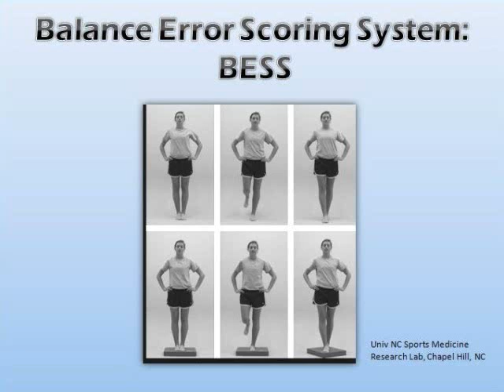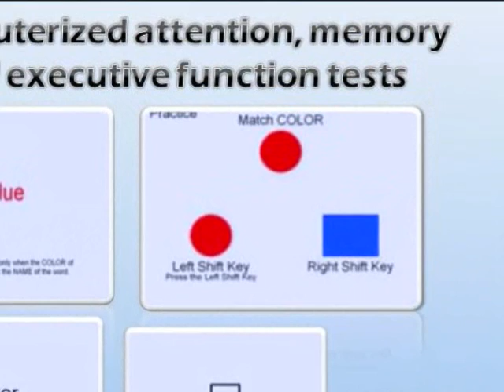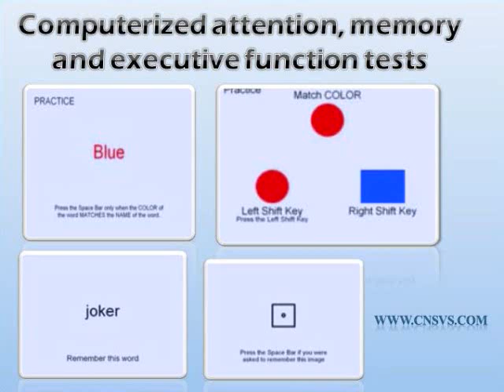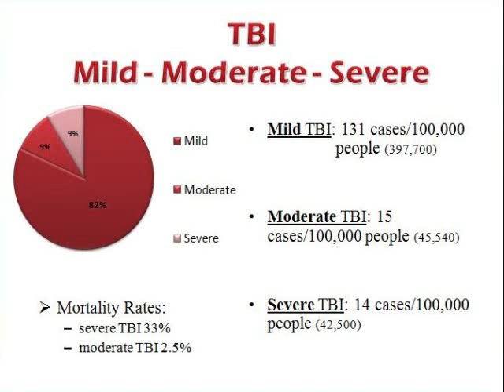Traumatic Brain Injury - Part 2 - Dr. Robert Kohn, Neurologist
Brain Injury Clinic Traumatic Brain Injury, an insightful presentation by world reknown Neurologist Neuropsychiatrist, Dr Robert Kohn,

Dr. Robert G. Kohn has been using his extensive training, knowledge and experience to treat brain injury conditions for over 15 years.  His credentials and training includes residencies in Neurology and Psychiatry and sub-specialty certification in Behavioral Neurology and Neuropsychiatry.

At the Brain Injury Clinic we use an integrated diagnostic and treatment approach.  Our treatment approach includes: Neurofeedback, Cognitive Behavioral Therapy, Medication, Supplements and Osteopathic Manipulation.  We treat children, teens and adults that have been involved with an injury such as concussion from sports, motor vehicle accidents, falls, head injuries from an accident or assault, aneurysms and skull fractures.

We also serve the following locations: Belvedere, Beloit, Cherry Valley, Freeport, Love's Park, Machesney Park, Rochelle, Rockton, Roscoe, Crystal Lake, as well as Northern Illinois, and Southern Wisconsin.